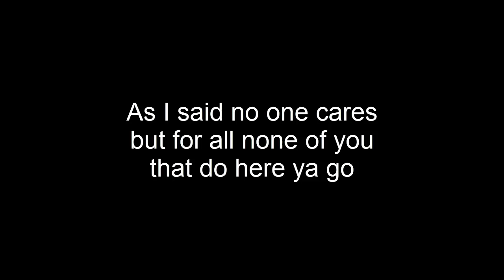Im Back!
If you wanted this good for you. But I know you didn't